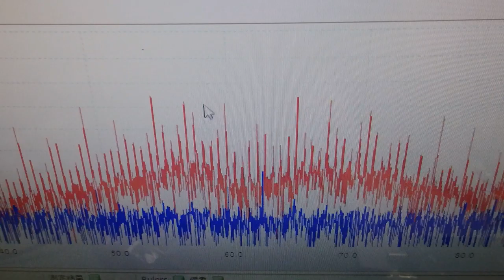メガヘルツの超音波発振制御プローブ ultrasonic-labo